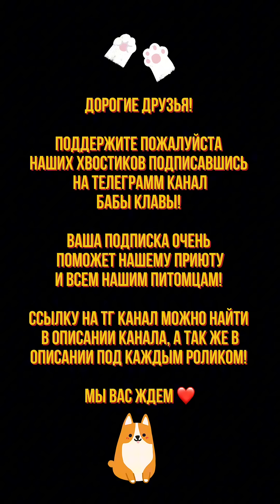А у кого сегодня День Рождения? 🥳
Мы вас ждем ❤️